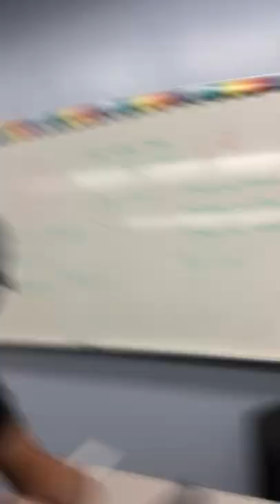Bergen Tech Vlogz #002